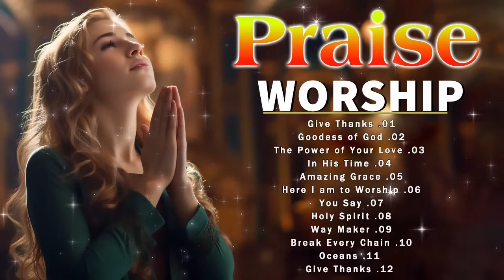Best Worship Songs of All Time🛐 Top 100 Praise and Worship Songs🛐Christian Gospel Songs 2024#worship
►link video :
► Worship Night